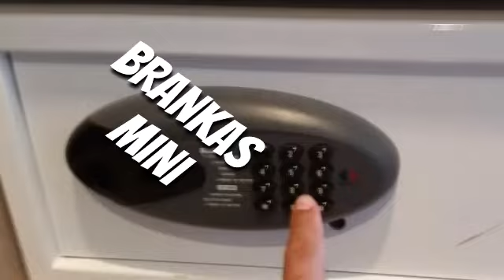Review dan MENGINAP di HOTEL NEO GAJAHMADA PONTIANAK